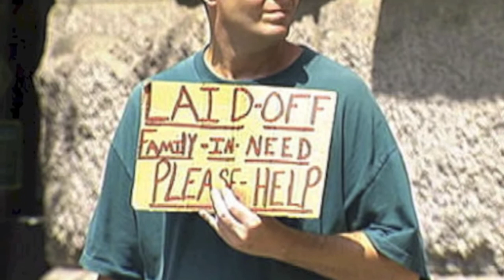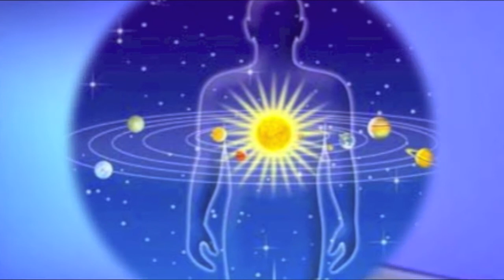Bridge Over Troubled Water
Reekashade singing,BRIDGE OVER TROUBLED WATER...When you're weary
Feeling small
When tears are in your eyes
I will dry them all

I'll take your part
When darkness comes
I will lay me down Sail on Silver Girl,

If you need a friend
I will ease your mindSail on Silver Girl,

I will ease your mind. Simon & Garfunkel.